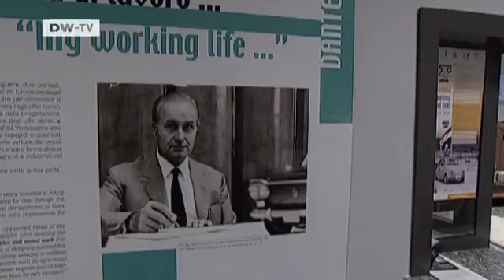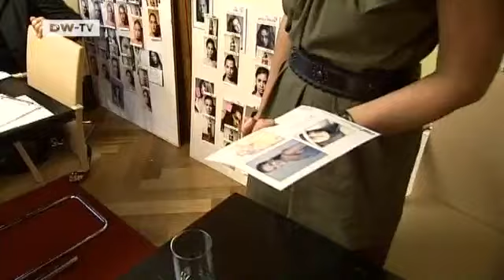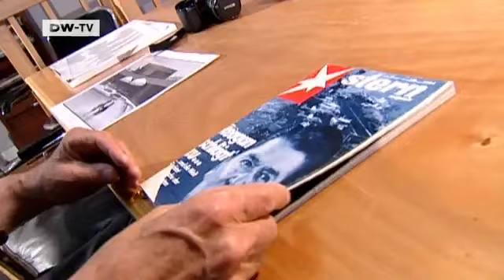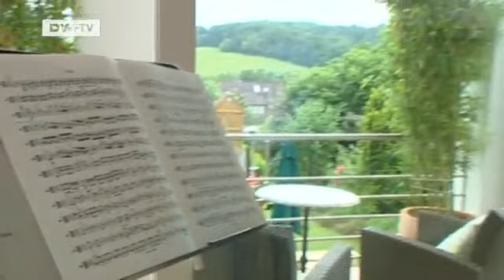highlights - 10.07.2010 | euromaxx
On this edition:
Fiat 500 fans gather on the Italian coast, behind the scenes at the Berlin Fashion Week, photographer Robert Lebeck, award-winning Furniture Company E15 and finally managers learn about teamwork by joining an orchestra.
Cinquecento Meet in GarlendaOnce a year the seaside town of Garlenda on Italy's Ligurian Coast plays host to the world's biggest gathering of fans of one of Europe's favorite cult autos, the Fiat 500.
Fashion FeverBehind the scenes at the Berlin Fashion Week as the Allude label gets ready to present its latest collection.
Photographer Robert LebeckGerman photographer Robert Lebeck is not a stereotypical paparazzo. His impeccable manners have helped him get close to celebrities and many of his pictures snapped at just the right moment have become iconic. An exhibition in Bremen pays tribute to a career spanning six decades.
E15 Furniture Company -- Red Dot Award WinnerGerman design company E15 based in Oberursel in Hessen creates award-winning furniture. Euromaxx takes a look at the innovative products that helped the company win a prestigious Red Dot Award for Product Design.
The Management SymphonyProfessionals undergo a role reversal and experience taking directions from a different boss as they join with musicians in Leipzig for the annual Management Symphony culminating in a charity concert.